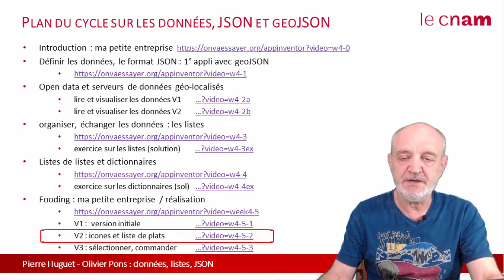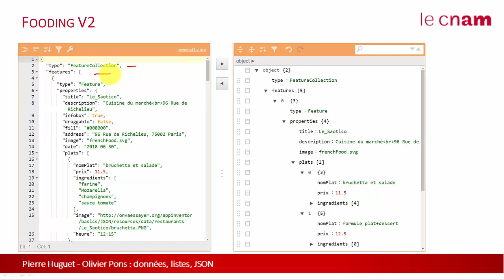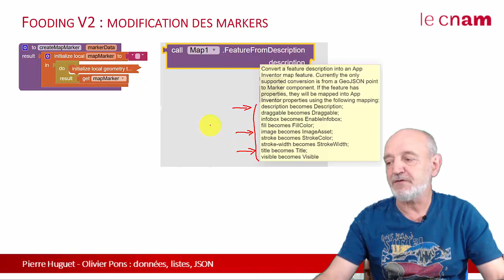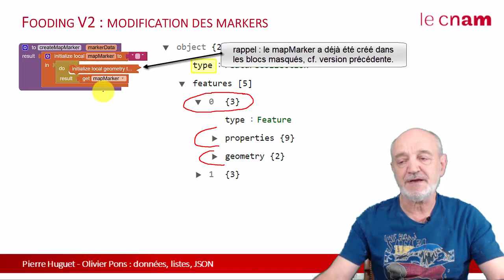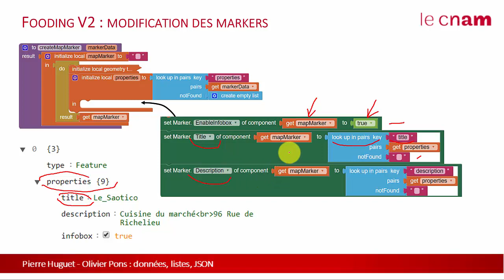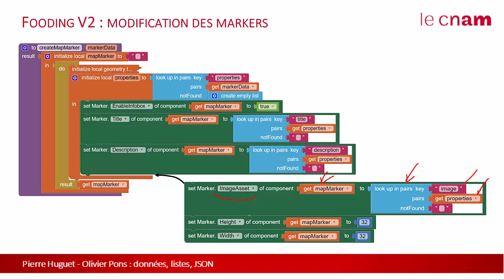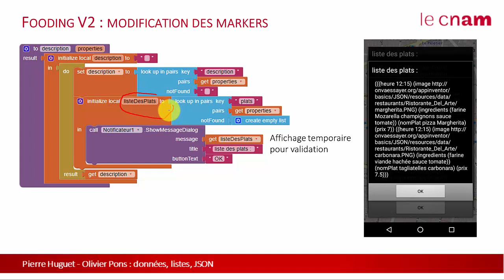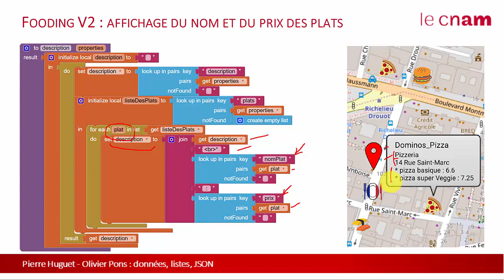w4 5 2 fooding V2 : choisir l'icone des restaurants, afficher les promotions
Dans cette 2° étape nous allons modifier les propriétés des markers correspondant à chaque restaurant. Pour ça, nous allons utiliser une boucle dont les composants markers sont des paramètres.